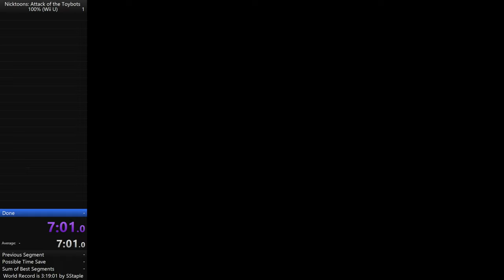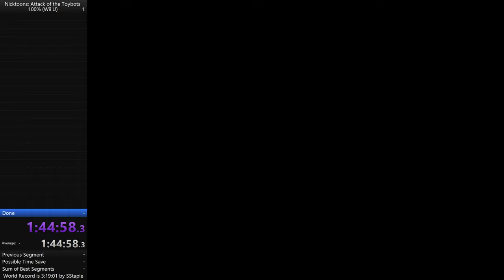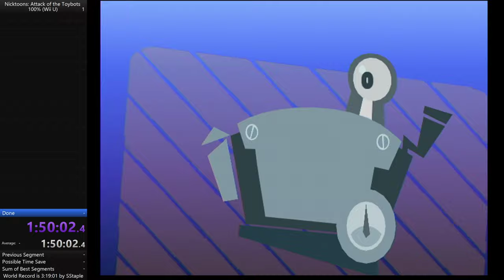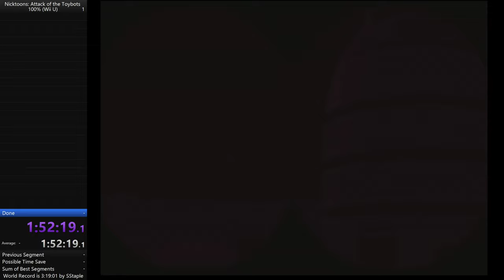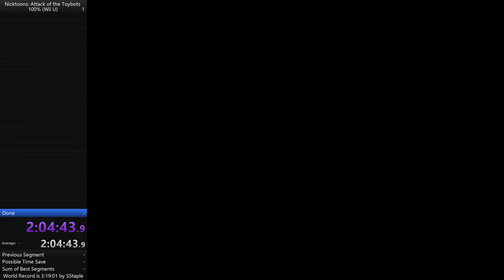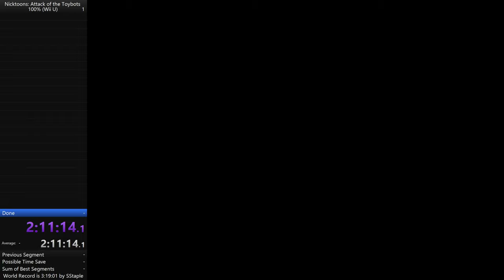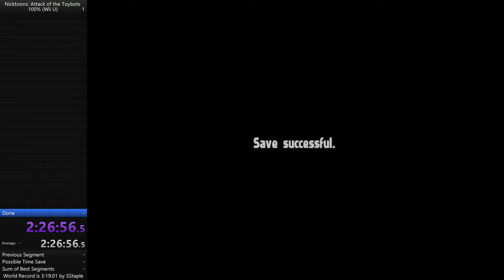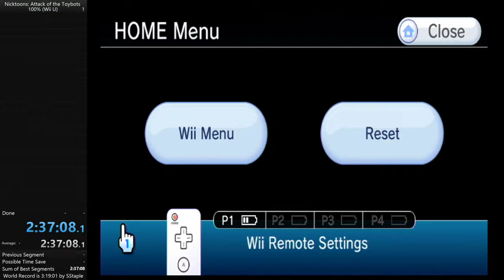Nicktoons Attack of the Toybots - 100% Speedrun in 2:36:30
Not a good run but one that can be optimized. Im certain a sub 2:30:00 is possible but Im not too certain for a Sub 2:00:00